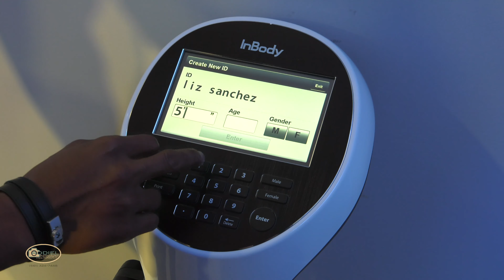Event Promo Video